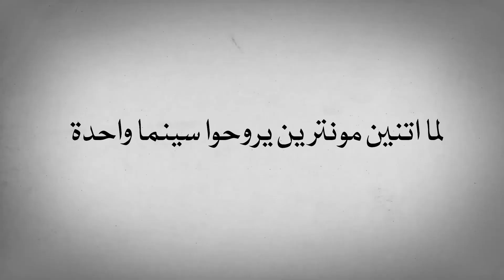إحنا لما بنحب نفصل من الشغل..بنشتغل برضو!